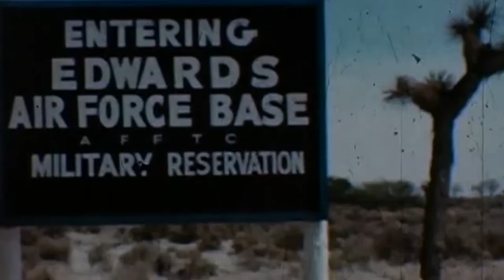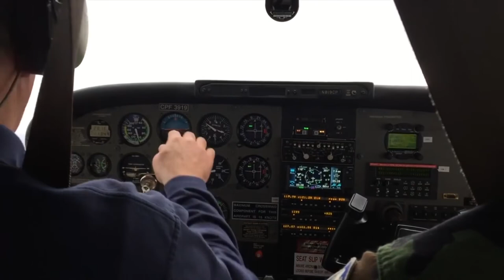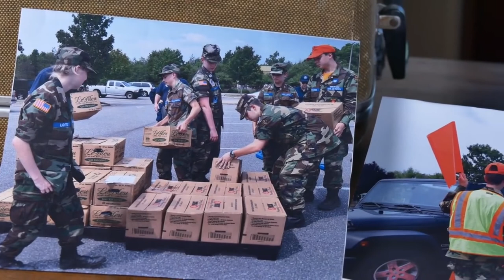The Power of Mentorship: Major General Mark E. Smith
Mark E. Smith is Civil Air Patrol’s 24th National Commander. He leads CAP’s more than 60,000 members across the United States in fulfilling the U.S. Air Force Auxiliary’s congressionally chartered missions of Emergency Services, Cadet Programs and Aerospace Education, in addition to the organization’s steadily increasing role in America’s Homeland Security as the newest member of the Air Force’s Total Force.